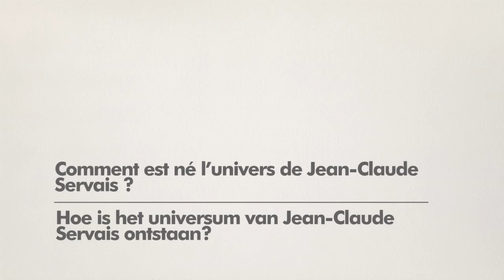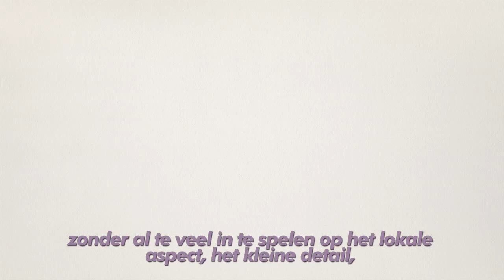Parcours Servais - Panneau 8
En collaboration avec le Centre Culturel du Beau Canton.